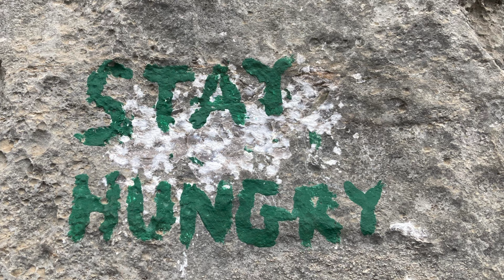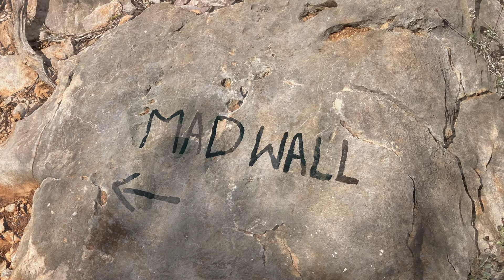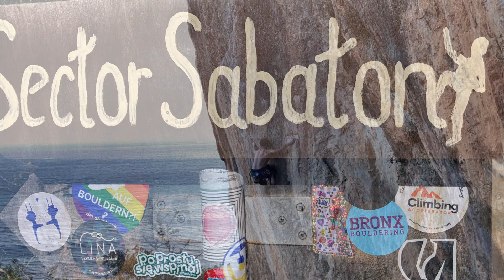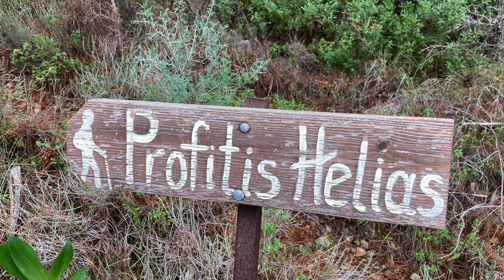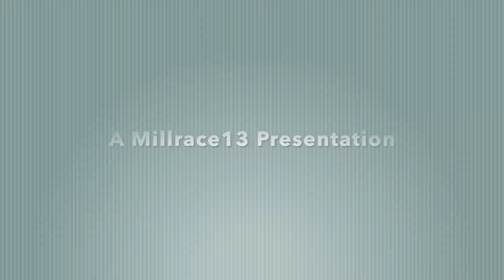Leonidio sport climbing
Leonidio on mainland Greece is an excellent sports climbing village/town. This film tries to give a flavour of the climbing and area. The cast of characters include Alison, Ian, Nicola, another Ian, Paolo on 'Makari', and several extraordinary Monasteries, Elona and Saint Nicholas and 2 well sited Chapels, Saint George's and the Profit Helias, high on the hillside.